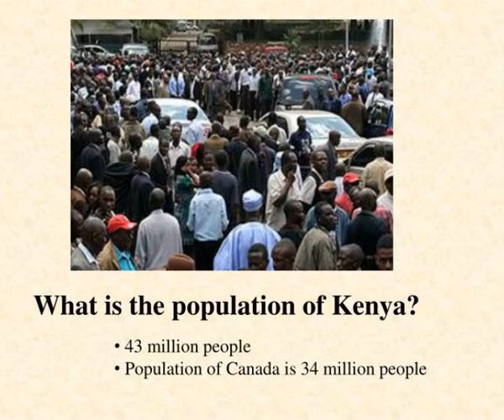our vacation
Our Vacation.  To the Continent of Africa.  For a Safari in Kenya.  What is the population of Kenya?.   43 million people  Population of Canada is 34 million people.  85 Kenyan Shillings.  1 Loonie.  What do they use for money in Kenya?.  The Kenyan Shilling is the main currency. Slideshow 3063788 by cicily
 show1 : Our vacation

 show2 : To the continent of africa

 show3 : What is the population of kenya

 show4 : What do they use for money in kenya

 show5 : Do they speak english in kenya

 show6 : When is it the best time to visit kenya to go on a safari